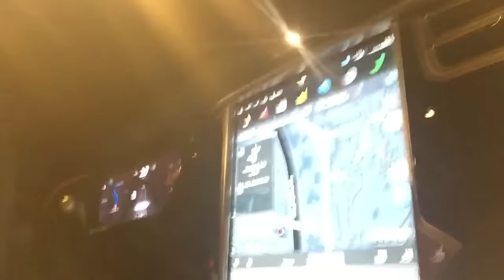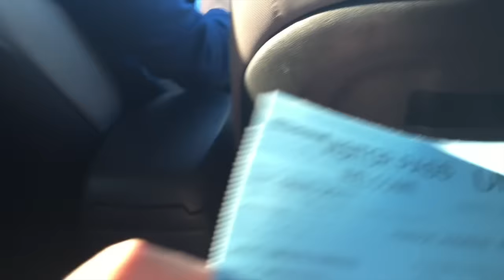LA Vlog: Filming at Universal Studios Hollywood/Braincraft/JuliaMusic1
Latest Upload and New Giveaway! "I Copied Cardi B's Maternity Photos... "
So in the past week I was lucky enough to fly to LA to make a guest appearance on NBC/Hallmark's Home and Family Show, a talk show that is filmed on the Universal Studios Hollywood Lot.

Here I'm vlogging about my experience, from the backlot of Universal studios, to the set of the filming, to the Grove in Los Angeles, and I meet up with a couple Youtube friends, you can follow them here: